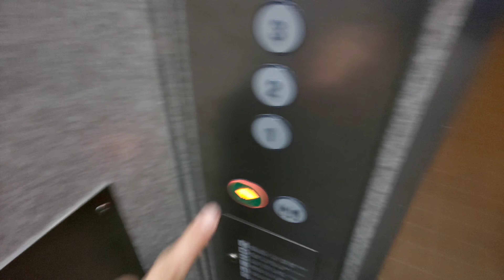[ケチ更新]京都市西京区大枝沓掛町付近某マンションのエレベーター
インペリアルかと期待しましたが、ケチ更新されていました。
機種:エクシオール
用途:乗用
定員:6名
積載:450kg
設置数:1

【撮影日時】
2019年1月13日